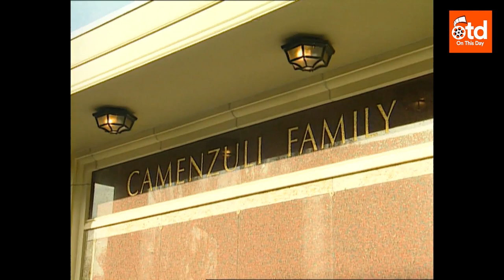1998: What Happens When Cemeteries Are Full?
1998: What Happens When Cemeteries Are Full?

OnThisDay 1998: London was suffering from a shortage of burial space, and this was the eco-friendly solution...